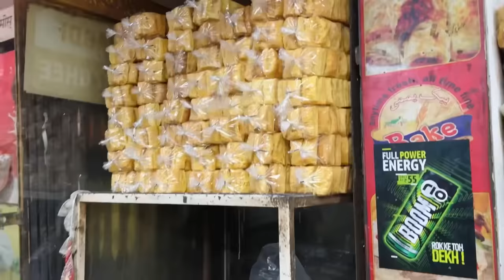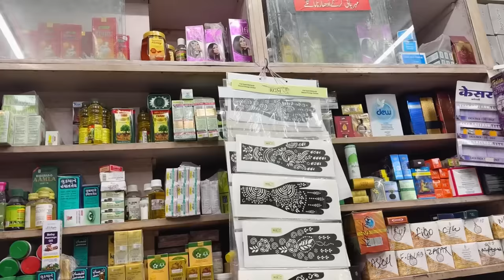Mahe Ramzaan Aagaya ❤️🤲🏻| Chand raat 🌙 | Ruhaan ke saath Pehla Iftaar | Allhamdulillah